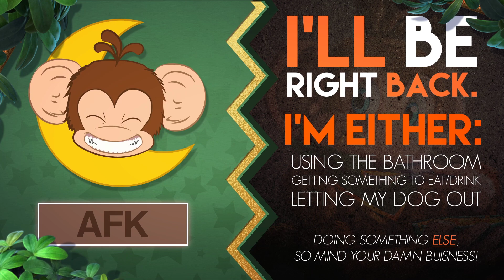Twitch Stream | The Witcher 2: Assassins of Kings PART 6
VOD Twitch stream playthrough of The Witcher 2: Assassins of Kings